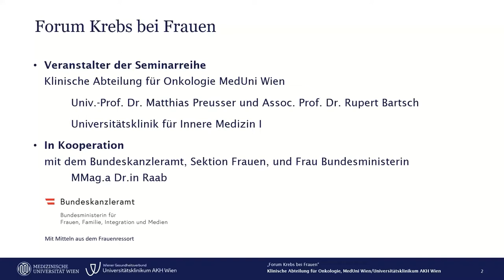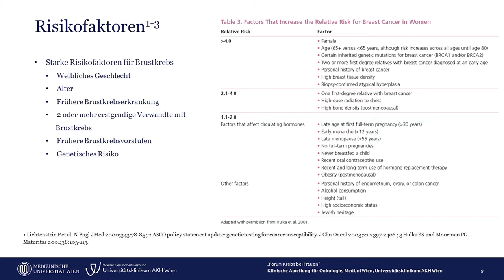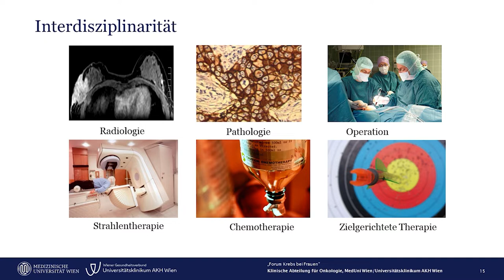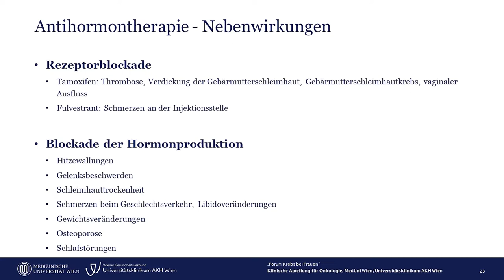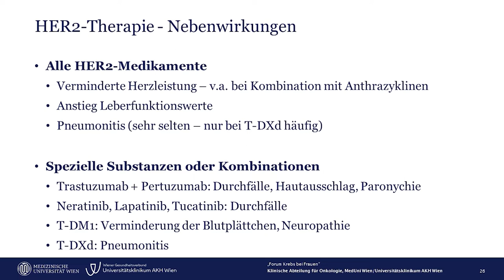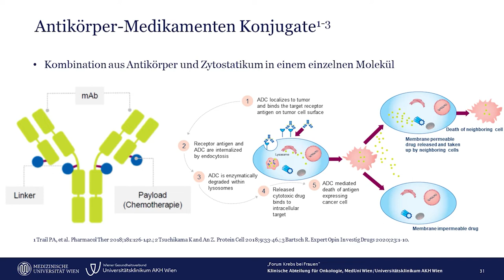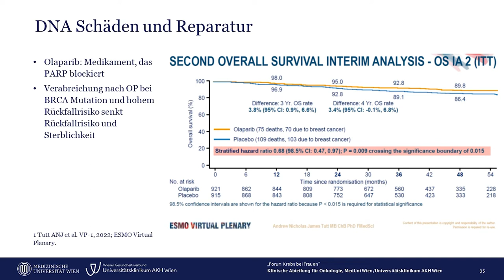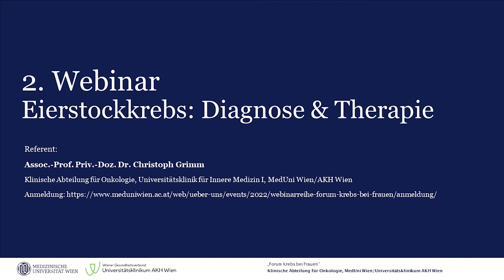Krebs bei Frauen: Modul 1 - Brustkrebs: Diagnose & Therapie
Krebserkrankung bei Frauen: Das bedeutet nicht nur Brustkrebs. Aber welche anderen Erkrankungen gibt es? Gibt es Möglichkeiten der Früherkennung oder sogar der Prävention? Und welche modernen Behandlungsmöglichkeiten bestehen? Und wie wirken sich solche Krebstherapien auf die Lebensqualität aus? Eine Runde österreichischer Expert:innen unter Einschluss von Betroffenen diskutiert mit Ihnen über die Chancen und die Herausforderungen moderner Therapien.

1. aktuelle Entwicklungen in Diagnostik von Tumorerkankungen bei Frauen
2. neue Behandlungsmöglichkeiten: Wirksamkeit, Nebenwirkungen und Einfluss auf die Lebensqualität
3. Strategien zur Prävention
4.Diskussion unter Einschluss von Patient:innen

Podiusmteilnehmer:innen:
Univ.-Prof. Dr. Matthias Preusser
Assoc. Prof. PD Dr. Rupert Bartsch
Ap. Prof.in Priv. -Doz.in Dr.in et scient. med. Aysegül ILHAN-MUTLU
Assoc. Prof.in Priv.-Doz.in Dr.in Marija Balic, MBA
Univ. Prof. Dr. Paul Sevelda
Mag.a Claudia Altmann-Pospischek
Mag.a Laila Docekal